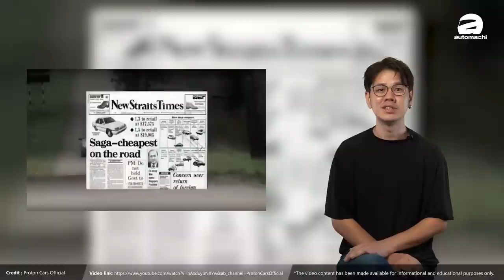Proton Saga 第四代开发中？一起来看最畅销国民车的历史！（国庆特备节目）｜automachi.com 马来西亚试车频道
Proton Saga自1985年开始全马来西亚卖了190万台，为什么这款车可以成为国民车呢？今天我们就来聊一聊这款马来西亚最畅销的国民车历史！记得要看哦！